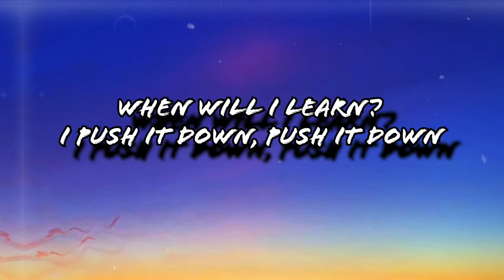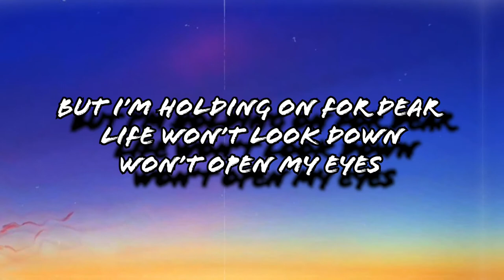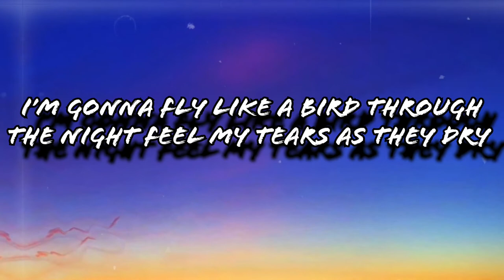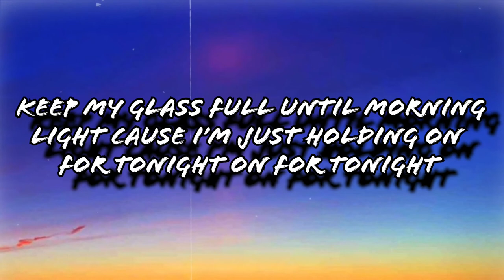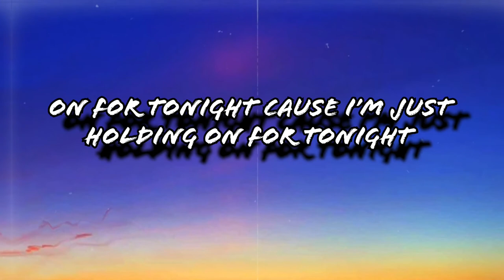Chandelier • Sia • lyrics